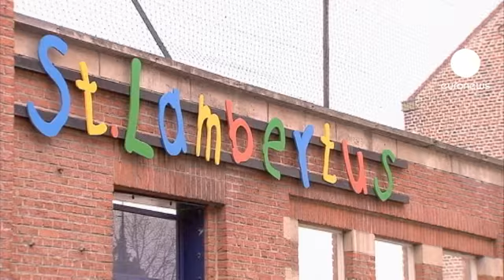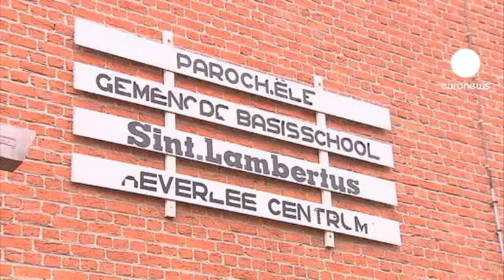Habitantes de Heverlee sem palavras depois da tragédia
Os habitantes de Heverlee, onde se situa a escola católica de S. Lambertus, estão sem palavras para exprimir o que sentem nesta altura. No autocarro sinistrado seguiam um professor, uma monitora e 24 alunos deste estabelecimento de ensino. Os dois adultos faleceram. 16 crianças sobreviveram ao acidente, embora algumas estejam em estado grave. Sobre as restantes oito não havia informações disponíveis esta manhã. Um silêncio insuportável para os pais dos alunos.

"É terrível, não tenho palavras. Não tenho palavras para dizer. deve ser... eu ponho-me no lugar dos pais que esta manhã deveriam ver os filhos, rever os filhos depois de uma semana na neve. É inimaginável!" - A dor de uma professora aposentada é partilhada pelos habitantes da freguesia Heverlee, que pertence à cidade de Lovaina. O presidente da câmara, Louis Tobback, manifestou alguma revolta hoje de manhã: "Temos a impressão que a comunicação não passou muito bem. Para pedir um número de telefone suíço para podermos telefonar, para tentarmos identificar as crianças, uma vez que tínhamos fotos. Temos a impressão que a um dado momento os suíços cortaram a comunicação porque foram invadidos de telefonemas."

A escola transformou-se em memorial improvisado. Desde esta manhã que muitas pessoas foram depositar flores junto ao portão. Mas, além da tragédia, a dúvida das famílias era o que mais pesava antes de viajarem para a Suíça.